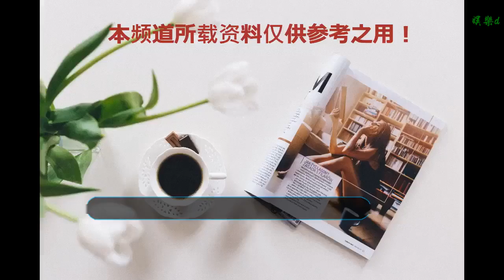苗阜曹云金何云偉李菁李寅飛亮相北京衛視喜劇大賽，郭德綱再無緣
谢谢！

      原標題：苗阜曹云金何云偉李菁李寅飛亮相北京衛視喜劇大賽，郭德綱再無緣

第八屆北京喜劇幽默大賽，將于近期在北京衛視文藝頻道舉行。資料顯示，今年的北京喜劇幽默大賽，其主題是“歡聲笑語四十年”。而多名喜劇笑星、喜劇大咖將助陣本屆大賽。
這也是繼2018年10.1期間，CCTV舉行首屆相聲小品大賽以后，小品相聲喜劇界的又一次盛會。

據悉，本屆大賽的評委是劉偉、李偉建、趙福玉等三位專業人士。而王為念、王潔實、那威、關凌、紀連海、大鵬等六位大咖，將以伯樂的身份，推薦自己精挑細選的喜劇人和喜劇作品。
除去以上明星大咖之外，本屆北京喜劇幽默大賽還吸引了包括李增瑞、劉俊杰、鄭健、劉洪沂、靳佩良等老一輩喜劇人士的鼎力支持。與此同時，大眾熟知的曹云金、何云偉、李菁、王玥波、應寧、苗阜、王聲，以及在東方衛視《相聲有新人》中脫穎而出的金霏、陳曦、李寅飛等，也將參加本屆大賽的表演環節。

絲毫不意外的是，郭德綱和德云社成員，繼續無緣北京衛視喜劇幽默大賽。這也說明郭德綱和德云社，與北京衛視的關系依舊處在冰冷其。
事實上，北京衛視和郭德綱，曾經有過一段蜜月期，但后來就出現了冰凍期，而且這個冰凍期時間很長很長，一直延續了好多年。至今都沒有想要融化的跡象。

其實，之前，郭德綱和天津衛視也是很好的合作關系。但現在，郭德綱主要合作的衛視則是東方衛視和浙江衛視。這也是因為，這兩大衛視這幾年的喜劇綜藝節目比較火爆。尤其是《歡樂喜劇人》《笑傲江湖》《喜劇總動員》，包括今年的《相聲有新人》。
盡管北京衛視也有《跨界喜劇王》，天津衛視也有《笑禮相迎》，但效果只能用一般般來形容。